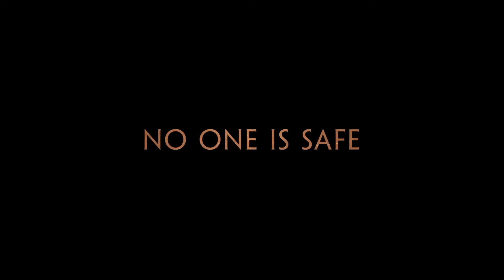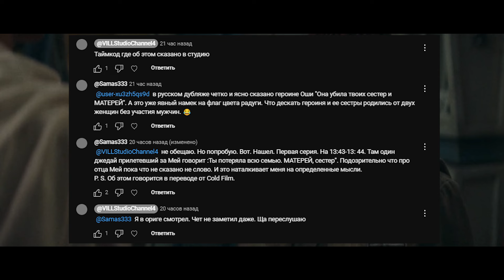ЧЕМ ВСЕХ ОСКОРБИЛ АКОЛИТ? Обзор первых двух серий Звёздные Войны: Аколит [Star Wars: The Acolyte]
Обзор первых двух серий сериала Аколит. Пробежимся по всем моментам!

╭─┈┈┈˚｡⋆ Навигация! ⋆｡˚┈┈ ●
┆⚈ Наш boosty:
╰ ˚｡⋆ Прочти ниже! ⋆｡˚ .♡˚

┌•༄ ≪•◦Реклама◦•≫ ༄••
➼ Тут могла быть ваша реклама

┌•༄ ≪•◦Съемочная группа◦•≫ ༄••
Режиссёр/Продюсер:
➼ Vill
Ведущий:
➼ Николай

┌•༄ ≪•◦Таймкоды◦•≫ ༄••
00:00 Вступление
00:59 Обзор без спойлеров
02:18 Обзор Первой серии СПОЙЛЕРЫ
06:13 Обзор Второй серии СПОЙЛЕРЫ